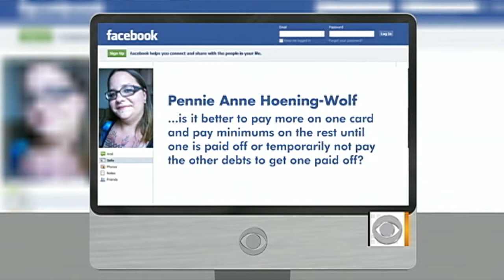The Early Show - Ask It Early: Personal finances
CBS News business and economics correspondent Rebecca Jarvis answers viewer questions about personal finance, including the best ways to pay off student loans and credit card debt.